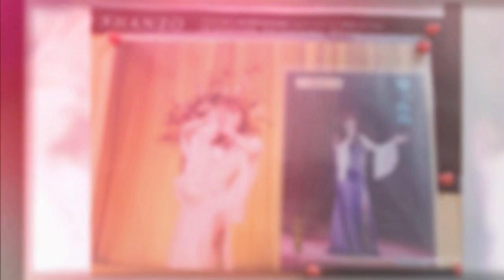ゴールドムーンファミリー